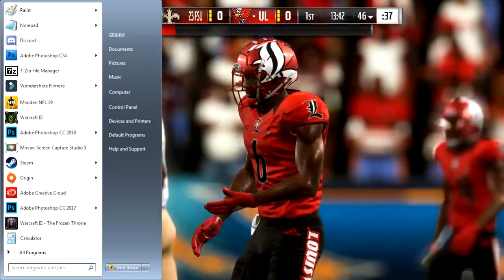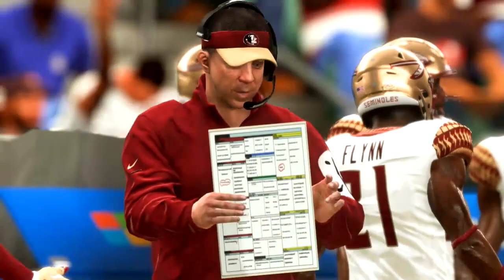#25 Florida State(4-2) @ Louisville (2-4)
NCAA 19 Lousville vs FSU